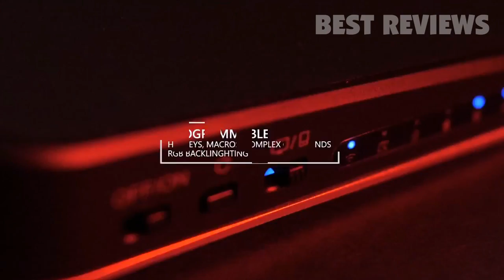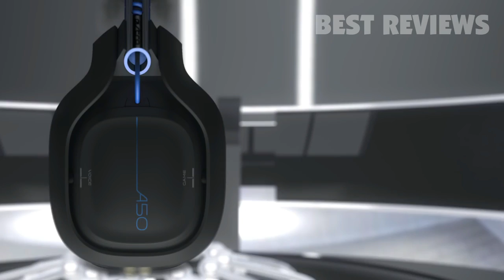5 Awesome Gaming Gadgets for PC Gamers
You can purchase these items by clicking these links
5 ► GameSir Z1 RGB Mechanical Gaming Keyboard
2Gg38op
Amazon Canada
Amazon France
Amazon Germany
Amazon Italy
Amazon Spain
Amazon United Kingdom

4 ► Razer Stargazer Depth-Sensing HD Webcam 30 FPS at 1080P & 60 FPS at 720P
2MLGFRm
Amazon Canada
Amazon France
Amazon Germany
Amazon Italy

3 ► ASUS ROG Zephyrus S GX701 Gaming Laptop
2CRESp7
Amazon Canada
Amazon Spain

2 ► ASTRO Gaming - A50 Wireless Headset
2To9IfY
Amazon Canada
Amazon France
Amazon Germany
Amazon Italy
Amazon Spain
Amazon United Kingdom

1 ► AVerMedia Live Gamer Ultra
2Ww44dK
Amazon Canada
Amazon France
Amazon Germany
Amazon Italy
Amazon Spain
Amazon United Kingdom